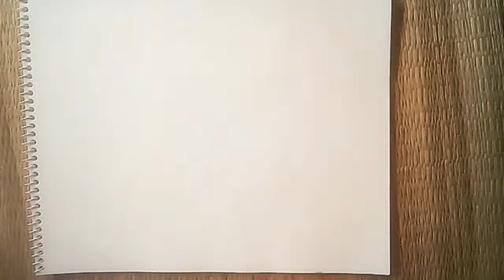Black pen tree drowning